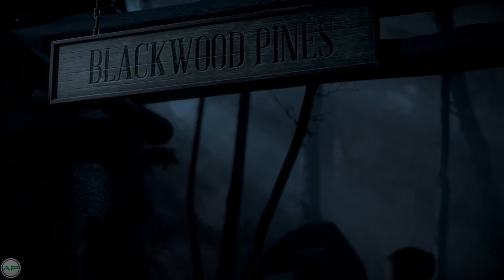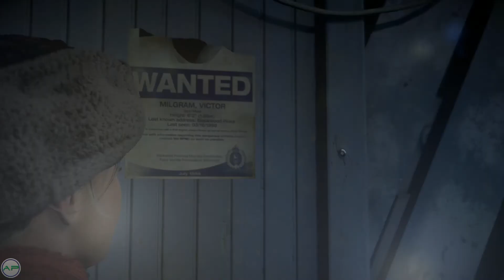Until Dawn Walkthrough | PART 2 - All Collectibles Guide [1080p HD] No Commentary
Welcome to a full gameplay walkthrough of Until Dawn! Going to collect every single collectible available (107 collectibles), which will unlock 4 trophies throughout the game!